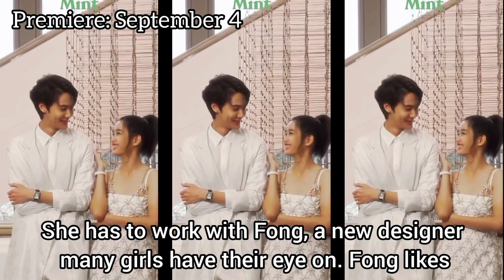"Magic of Zero" a short anthology series that tells three stories.. coming soon on